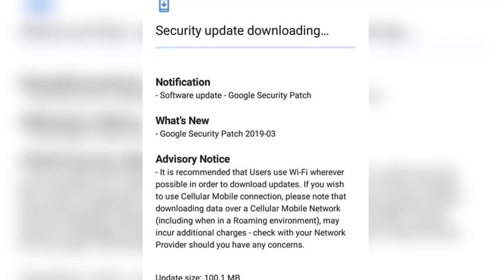Technews in telugu 319:tiktok ban,Pubg moon map,realme pie update,google pay,redmi 2 pro,google dupl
Technews in telugu PUBG Teases New Moon Map

Mic for Mobile